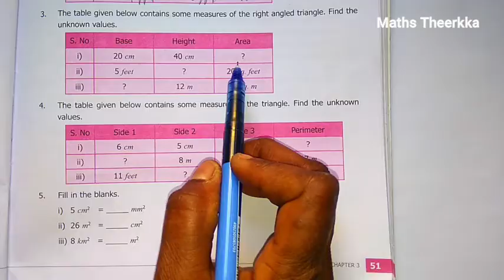6th standard maths 3rd term Chapter 3 | Exercise 3.1| Sum 3 and 4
Samacheer kalvi 6th maths term 3, Chapter 3, Perimeter and area lesson exercise 3.1 question answer solution guide in tamil.

Unit 3 ex 3.1 content:-
00:00  The table given below contains some measures of the right angled triangle. Find the
unknown values.
05:02  The table given below contains some measures of the triangle. Find the unknown
values